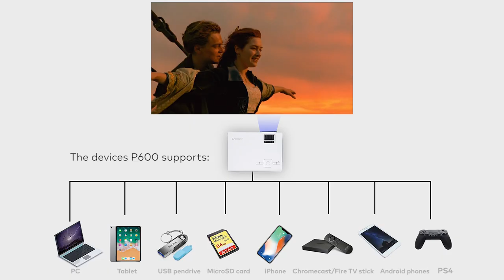Crosstour P600 Video Projector Instructions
How to use your Crosstour P600 Video Projector Instructions